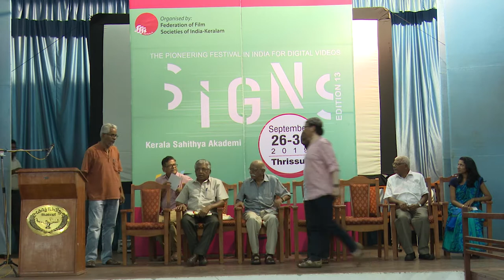SiGNS 2019: INAUGURATION FUNCTION by Supriyo Sen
SiGNS, is a pioneering festival in India for digital videos featuring national level competition for documentaries and short fiction for the prestigious John Abraham National Awards.
John Abraham Awards was instituted in 1999 by the Kerala Region of Federation of Film Societies of India in memory of John Abraham, the filmmaker who was the guiding spirit behind radical initiatives for people’s cinema.
From 2005, the competition was extended to the national level, and the festival was renamed as SiGNS, with a focus on documentary and short films in video format.

In to its 13th edition this year SiGNS has carved a niche for itself in the festival map in India..